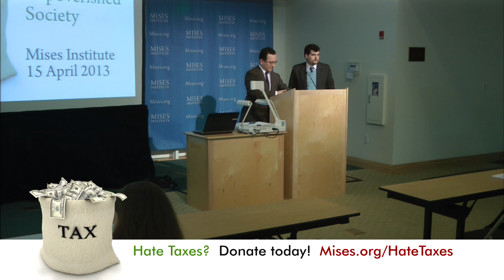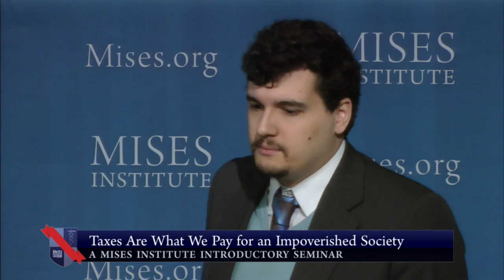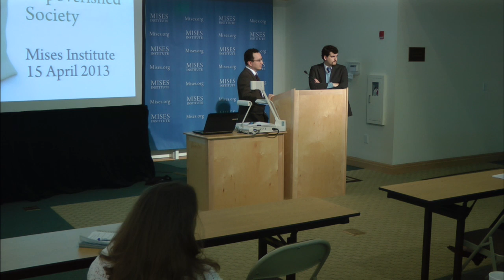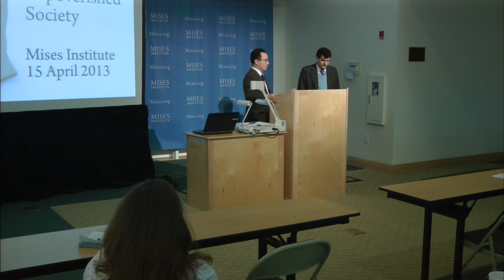Taxes Are What We Pay for an Impoverished Society | Panel Discussion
Archived from the live Mises.tv broadcast, this panel discussion featuring Danny Sanchez and Matt McCaffrey was presented at the "Taxes Are What We Pay for an Impoverished Society" seminar, hosted by the Ludwig von Mises Institute in Auburn, Alabama, on 15 April 2013.